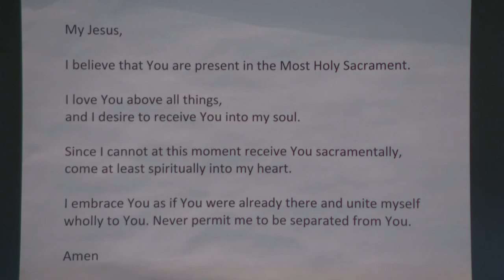June 23, 2020, Daily Mass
Daily Mass at Saint John the Evangelist Catholic Church on June 23, 2020.